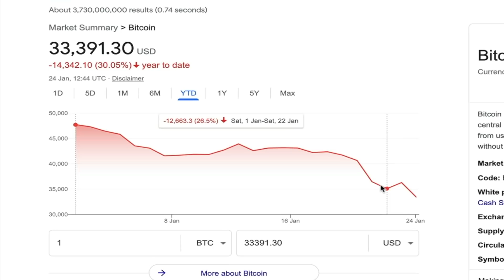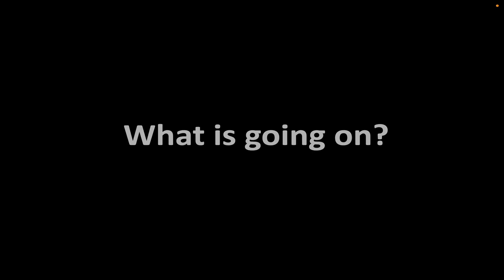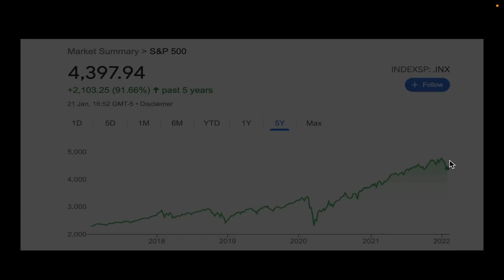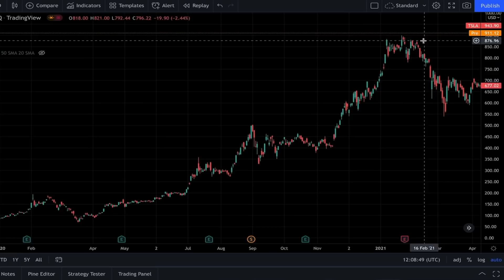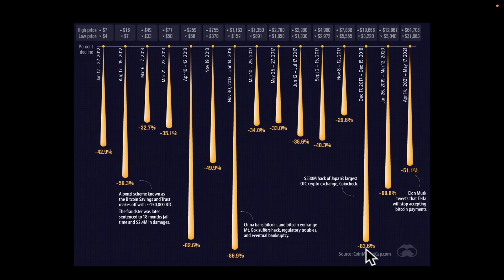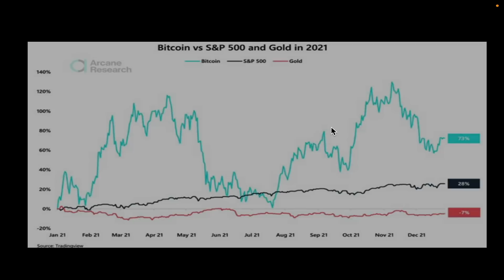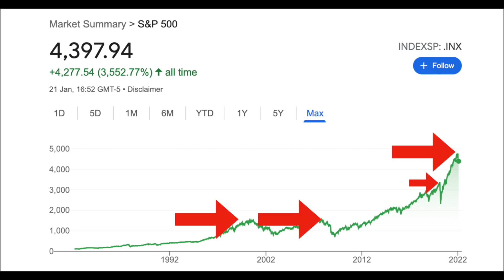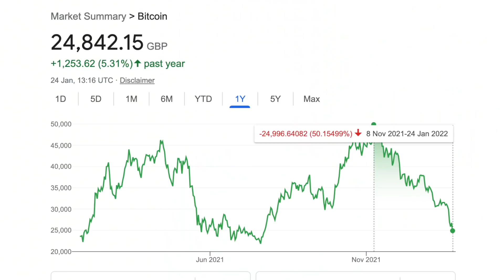Crypto Crash: What Happens Next? - Must See!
The crypto market is crashing! What happens to cryptocurrency prices from here? As I record this Bitcoin is down over 30% on the year and as always, altcoins have been smashed much harder.

So the main questions people have right now: What on earth is going on? How low is this thing going to go? And what should we do? In this video we will be looking at:
0:00 - Intro
1:45 - What is Going On?
5:32 - Crypto Crashes
7:12 - What Happens Next?
9:10 - My Plan

ALL OTHER SOCIAL MEDIA ACCOUNTS ARE FAKE